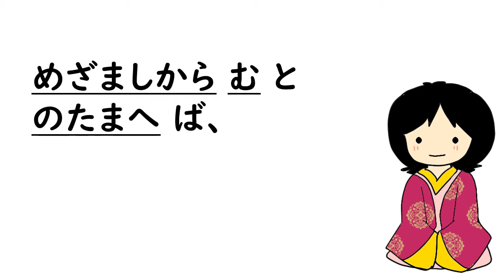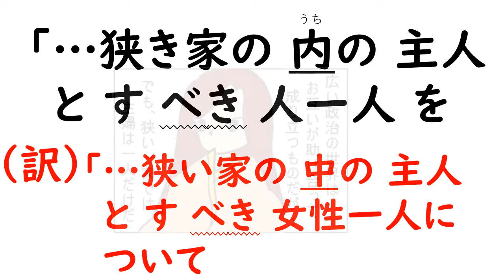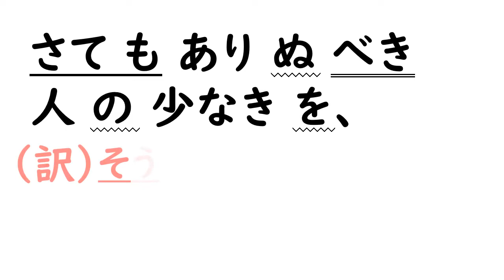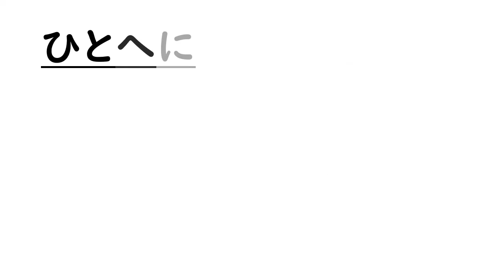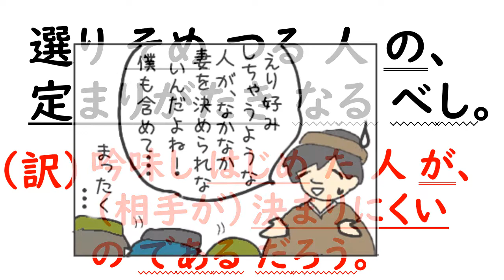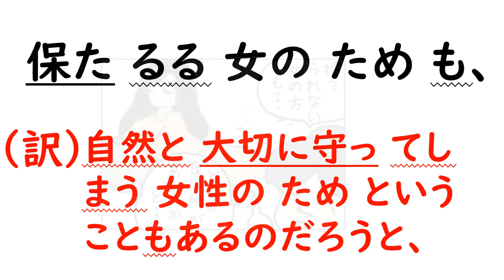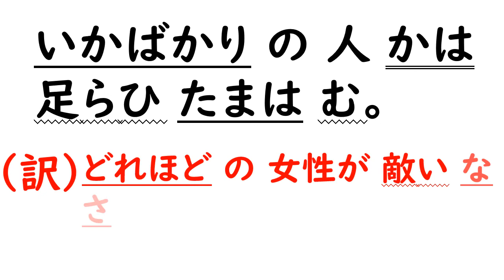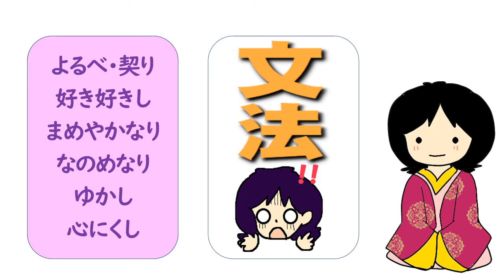【受験古文速読法】源氏物語ｲﾗｽﾄ訳「帚木13」左馬頭の女性観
「源氏物語イラスト訳」は、古文の最高峰『源氏物語』の逐語訳とイラストの併せ読みで、古文の速読力を鍛えていくコンテンツです。
源氏物語第一帖「桐壺」①～㉚話については、下の再生リストをご参照ください。

今回は、第二帖「帚木～雨夜の品定め」の続きです。
左馬頭（さまのかみ）が、なぜ女性をとっかえひっかえ
えり好みをしているのかが、わかる章段です。

〈原文〉
狭き家の内の主人とすべき人一人を思ひめぐらすに、足らはで悪しかるべき大事どもなむ、かたがた多かる。とあればかかり、あふさきるさにて、なのめにさてもありぬべき人の少なきを、好き好きしき心のすさびにて、人のありさまをあまた見合はせむの好みならねど、ひとへに思ひ定むべきよるべとすばかりに、同じくは、わが力入りをし直しひきつくろふべき所なく、心にかなふやうにもやと、選りそめつる人の、定まりがたきなるべし。
　かならずしもわが思ふにかなはねど、見そめつる契りばかりを捨てがたく思ひとまる人は、ものまめやかなりと見え、さて、保たるる女のためも、心にくく、推し量らるるなり。されど、何か、世のありさまを見たまへ集むるままに、心に及ばずいとゆかしきこともなしや。君達の上なき御選びには、まして、いかばかりの人かは足らひたまはむ。